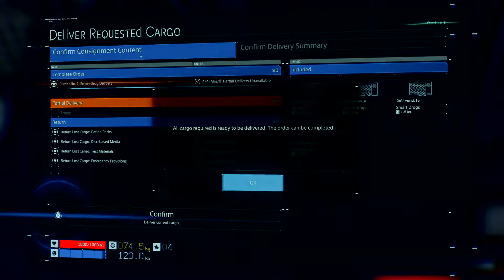DEATH STRANDING™ pt.2 - No Commentary Gameplay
DEATH STRANDING